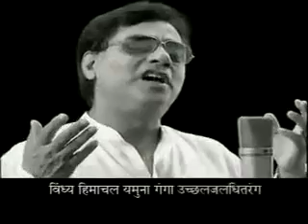INDIAN NATIONAL ANTOM - ALL SINGER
Rashid Kalarikkandy
Managing Director
SEVENTH LIVE MEDIA .L.L.C